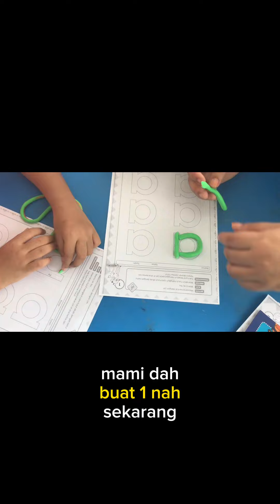4/100 Aktiviti Membantu Anak Belajar Membaca - Membantuk Huruf Dengan Plastisin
Hari ini, saya ingin berkongsi satu lagi aktiviti yang boleh memberi anak anda peluang untuk belajar bunyi dengan cara yang kreatif dan menyeronokkan. Aktiviti ini melibatkan plastisin, dan ia adalah cara yang hebat untuk mengenalkan anak-anak kepada bunyi sambil mengembangkan kemahiran membaca mereka.

Langkah 1: Persediaan Bahan

Pertama, pastikan anda mempunyai plastisin berwarna-warni, meja kerja yang mudah dicuci, dan kad imbas bunyi sebagai acuan.

Langkah 2: Pendedahan Bunyi dan Huruf

Sebelum memulakan aktiviti, perkenalkan bunyi kepada anak anda. Sebutkan bunyi, buat aksi asosiasi berkaitan bunyi tersebut, dan tunjukkan hurufnya pada kad.

Langkah 3: Buat Bentuk Huruf

Sekarang, biarkan anak anda berseronok dengan plastisin. Beri anak sejumlah plastisin berwarna berbeza dan galakkan mereka untuk membentuk huruf. Biarkan mereka menjadi kreatif dalam proses ini.

Langkah 4: Buat Perkataan

Setelah mereka selesai membuat huruf, berikan mereka cabaran untuk membentuk perkataan dengan huruf-huruf yang telah mereka cipta. Ini membantu mereka mengenali hubungan antara bunyi dan perkataan.

Langkah 5: Sebutkan Bunyi

Setiap kali mereka membentuk perkataan, tanyakan mereka untuk menyebutkan bunyi-bunyi yang digunakan. Ini membantu mereka mengenali bentuk huruf yang diperlukan untuk membaca.

Langkah 6: Pertandingan atau Cabaran

Untuk menambah keseronokan, anda boleh menjalankan pertandingan atau cabaran dengan anda (anda perlu berpura-pura kalah). Contohnya, siapa yang boleh membentuk perkataan yang lebih panjang atau menyebutkan bunyi dengan lebih cepat.

Langkah 7: Perbincangan dan Pujian

Selepas aktiviti, berbincang dengan anak-anak mengenai perkataan yang mereka cipta. Tanya mereka apa yang mereka pelajari dan apa yang mereka suka. Berikan pujian kepada mereka kerana usaha dan kreativiti mereka.

Langkah 8: Konsistensi

Penting untuk membuat aktiviti ini secara berkala dan menambah kesukaran seiring perkembangan mereka. Aktiviti ini adalah cara yang menyeronokkan untuk membantu anak-anak anda memahami kaitan bunyi dengan huruf serta memulakan perjalanan membaca mereka.

Jadi, jom buat aktiviti menarik ini bersama anak-anak anda. Ini bukan sahaja mengajar mereka membaca, tetapi juga mencipta kenangan yang menyeronokkan. 📚🌈

4/100 Aktiviti Membantu Anak Belajar Membaca